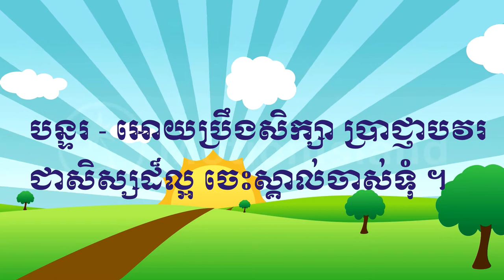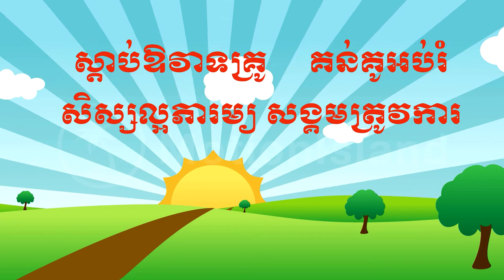បទ៖ កូនអរគុណពុកម៉ែ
១.  ពុកម៉ែទាំងពីរ អប់រំមើលថែ មិនដែលត្អូញត្អែ ដើម្បីកូនល្អ ។ (២ ដង)
បន្ទរ - អោយប្រឹងសិក្សា ប្រាជ្ញាបវរ  ជាសិស្សដ៏ល្អ ចេះស្គាល់ចាស់ទុំ ។ (២ ដង)
២. ស្តាប់ឱវាទគ្រូ គន់គូអប់រំ
 សិស្សល្អភារម្យ សង្គមត្រូវការ ។
 (ច្រៀងឡើងវិញ)